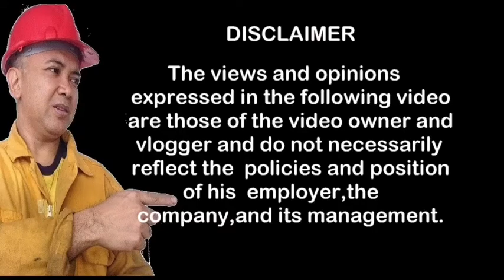NEW YEAR 🚀2022 ONBOARD RORO VESSEL